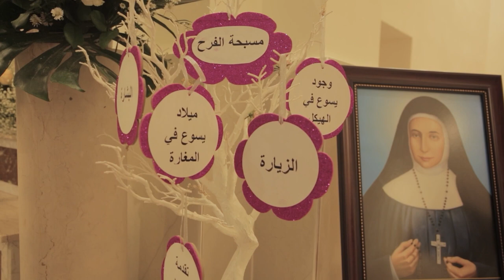حتفلت كنيسةُ القديس جورج الشهيد اللاتين - اربد بقداسٍ الهيٍ بمناسبةِ عيدِ سيدةِ الورديةِ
وبذاتِ السياق احتفلت كنيسةُ القديس جورج الشهيد اللاتين - اربد بقداسٍ الهيٍ بمناسبةِ عيدِ سيدةِ الورديةِ المقدسه / ترأس القداسَ كاهنُ الرعيه الأب فراس عريضه بمساعدةِ عددٍ من الشدايقه وخدامِ الهيكل / ومشاركةِ عددٍ من الأخواتِ الراهبات وطلابِ وطالباتِ مدرسةِ راهباتِ الورديه وجمعٍ غفيرٍ من المؤمنين ، الى التفاصيل